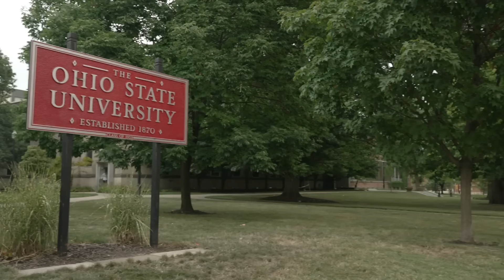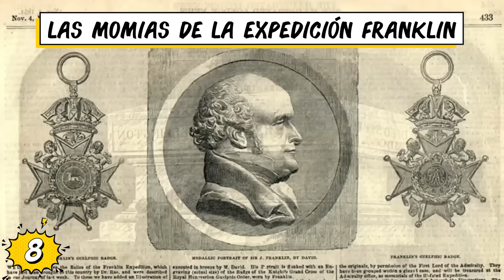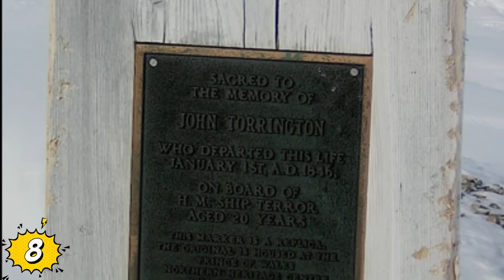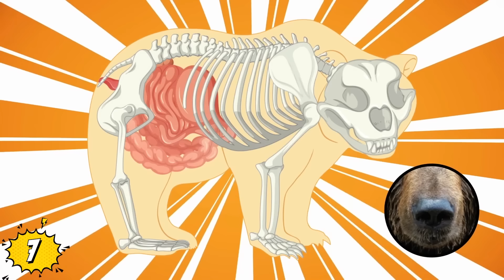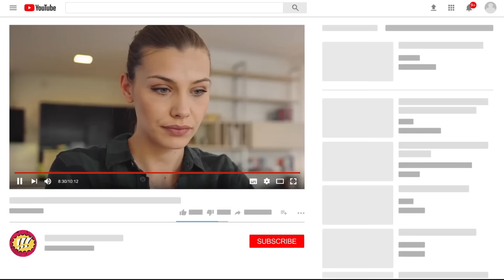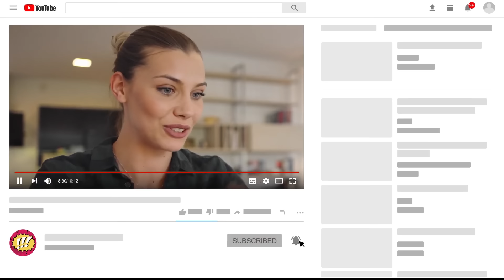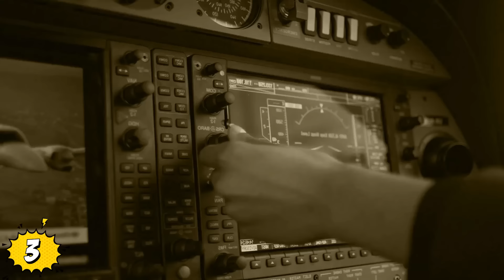HALLAZGOS Inesperados Debajo del Hielo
Veras Secretos OCULTOS Misteriosos Encontrados Bajo el Hielo